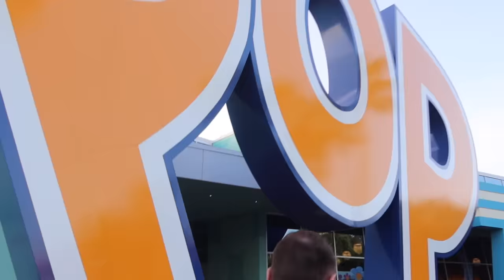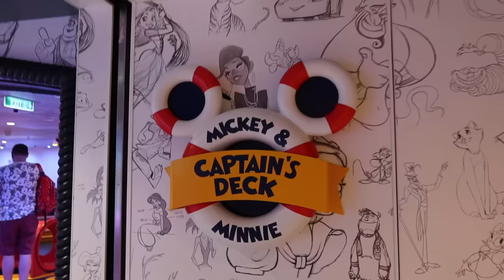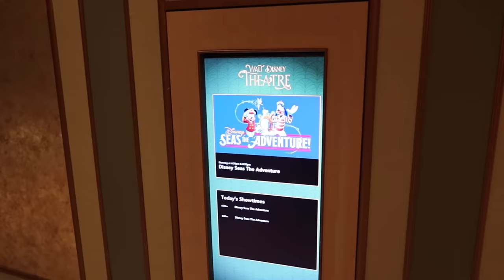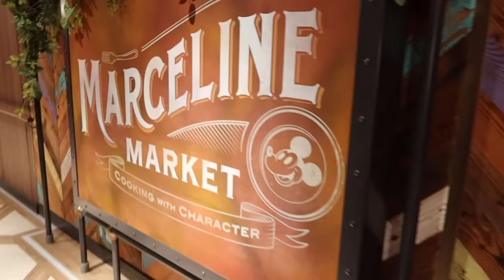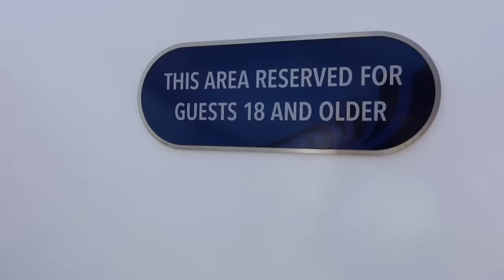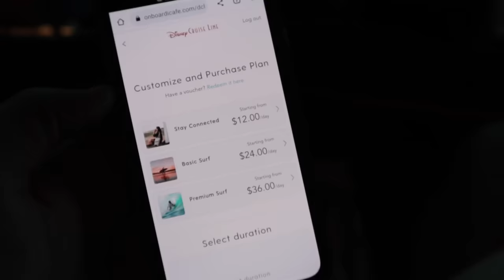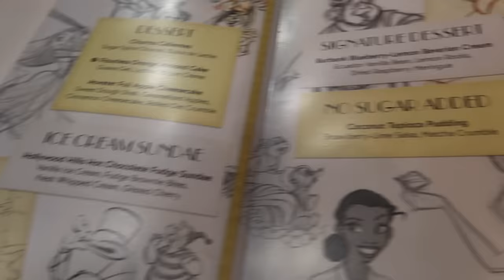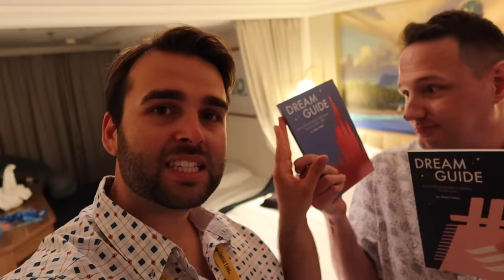Disney Wish Vlog Series | Day 2 | Embarkation | Disney Cruise Line | August 2022 | Adam Hattan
It's Disney Wish Embarkation day! In this exciting Disney Cruise Line Vlog, my friend Gary C and I leave Walt Disney World to board the Disney Wish at the Disney Cruise Line terminal in Port Canaveral Florida. During this three night sailing, we share our reviews, hints and tips from our time onboard. Travelling from the United Kingdom, we have never been so excited to experience a Disney Cruise and vlog it for you.

⭐️ DREAM GUIDE BOOKS ⭐️ You can order my advice books for Walt Disney World and Disney Cruise Line via my or Amazon UK

I'm Adam Hattan, a family-friendly theme park and vacation vlogger from the United Kingdom who often vlogs the magic of Disney Parks and Disney Cruise Line.

CONTENTS:

00:00:00 - Disney's Pop Century Resort
00:03:53 - Disney Cruise Line Transfer
00:04:49 - Disney Cruise Line Terminal Check-In
00:08:54 - Disney Wish Embarkation
00:11:38 - Oceaneer's Club
00:15:45 - Exploring the Ship
00:26:11 - Star Wars Hyperspace Lounge
00:27:58 - Senses Spa & Rainforest
00:32:10 - Marceline Market Lunch
00:37:30 - Deluxe Family Oceanview with Verandah Stateroom Tour
00:48:51 - Fine Dining Restaurants
00:52:25 - Disney Wish Sail-Away
00:59:40 - Touring the Disney Wish
01:13:38 - Dinner at 1923 (Walt Disney)
01:18:38 - Evening Entertainment
01:26:00 - Our First Impressions

In this Disney Wish Embarkation Day vlog, Gary and I awake in Walt Disney World's Pop Century resort as part of our land and sea holiday. From WDW, we take the Disney Cruise Line transfer to the dedicated Disney Cruise Line terminal at Port Canaveral in east Florida USA. The round-trip cost for this transfer was $80.00 pp. Upon arriving at the port, we head to the Inspire Diagnostics testing center and check-in to our Safe Passage profile to confirm our tests are negative! At that point, we are 'clear to sail!'

Upon boarding the Disney Wish, we enter the beautiful atrium, otherwise known as the Grand Hall. Here we meet the beautiful Lady Lenora, as she welcomes us to the Disney Wish with a special wishing ceremony. Not only that, Flynn Rider and Rapunzel are there to greet us too! Our first stop then, is the Youth Activities spaces during their open house (the kids clubs). We tour the Oceaneer Club (3-11) It's A Small World Nursery (6 months - 3 years), Edge (11-14), Vibe (14 - 17) and the Hero Zone (all ages at times).

Throughout this Disney Cruise Line embarkation day vlog, we show you how to get a reservation for the Star Wars Hyperspace Lounge, where to go to get dining reservations for the signature adult dining onboard (Enchante and Palo Steakhouse), as well as how to navigate the ship with it's new layout. The layout is quite different from the Disney Dream, Disney Fantasy, Disney Magic and Disney Wonder, but after a couple of days, we did manage to find our way around pretty well.

We are staying in a Deluxe Family Oceanview with Verandah. This stateroom was located on deck 10, mid-ship, port-side (near the aft stairwell) on one of the ‘bump outs.’ We give you a full room tour of our stateroom, including a look at the split bathroom, wardrobe space, bed, Moana theme, sofa bed, balcony, dresser and pull down bed.

We also check out the Cove Cafe, the adult only area, the Bayou bar, Star Wars Hyperspace Lounge, Luna, Keg and Compass, the Enchanted Sword Cafe and more. For dining, we have lunch at Marceline Market where we give you our review compared to Cabanas buffet on the other ships and for dinner; we dine at 1923 (Walt Disney). There we enjoy a four course meal with appetiser, soup, entree and dessert.

Watch for a full tour of the Senses Spa, including the facials treatment room, 'The Hideaway' for couples massages and the Rainforest Room, complete with outdoor space with hot tubs.

As for entertainment, we get to enjoy some of the musicians and singers around the ship, the Set Sail on a Wish deck party (let's set sail/ sail away party), Lady Lenora and Lord Leopold, the Grand Hall kiss goodnight and Disney Seas the Adventure.

NOTES: I'm Adam Hattan, a UK based vlogger who focuses on bringing you fun and informative vlogs, the whole family can enjoy (parental guidance is recommended for all videos). I film on a canon G7X Mark III (3) compact camera.